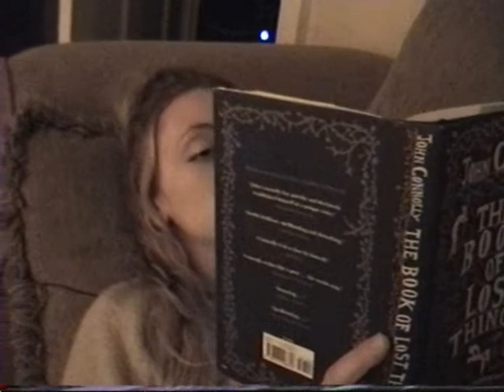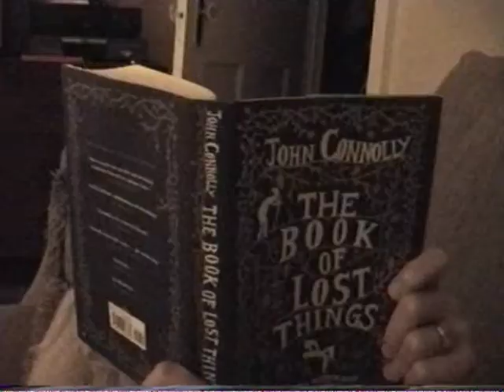Lisa's Nightmare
not too far off.